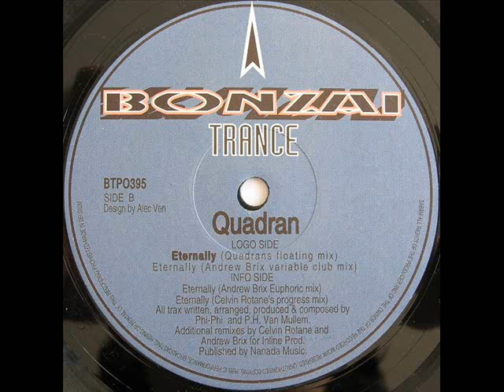Quadran - Eternally (Quadran's Floating Mix)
stupenda versione